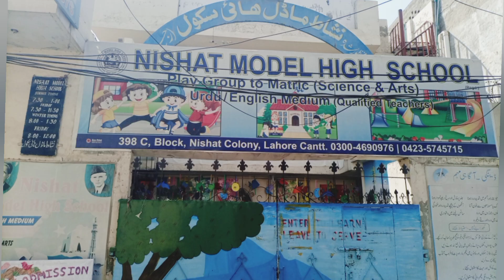# نشاط ماڈل ہائی سکول ،398 بلاک c نشاط کالونی لاہورکینٹ کی پرنسپل میڈم عقیلہ عارف سے گفتگو۔۔۔،۔